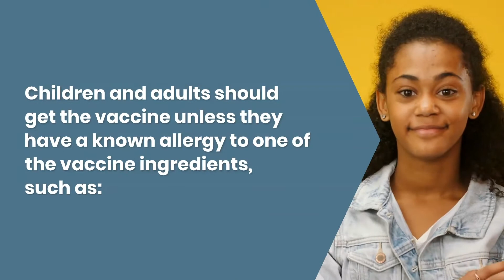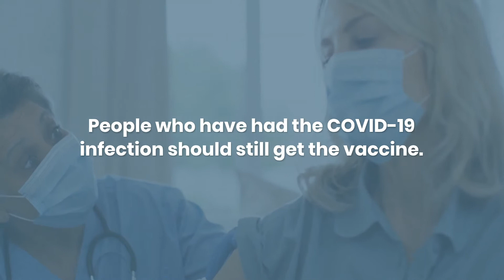Ask the Allergist – COVID Vaccine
Do you have allergies and wondering if it is safe to receive the COVID-19 vaccine? Dr. Purvi Parikh sits for an Q&A about allergies and the vaccine. She answers the questions:
- What is the COVID-19 vaccine recommendation for people with a history for anaphylaxis?
- Do people who were previously COVID-19 positive still need to get the COVID-19 vaccine?

The CDC recommends receiving the vaccine unless you are allergic to one of these ingredients; polyethylene glycol (PEG) for the mRNA vaccine or polysorbate 80 for the Johnson and Johnson vaccine. The vaccine contains no food proteins or proteins from medications. Discuss with your doctor more about the safety.

Even if you have tested positive for COVID, you should still get the vaccine.

Covid Vaccine & Anaphylaxis | Ask The Allergist

0:06 - Q&A with Purvi Parikh, MD, FACAAI
0:12 - What is the COVID-19 vaccine recommendation for people with a history for anaphylaxis?
0:41 - The COVID-19 vaccines contain:
1:10 - Wait 30 minutes
1:17 - Do people who were previously COVID-19 positive still need to get the vaccine?

Asthma is a respiratory disease that affects your lungs and airways. It causes coughing, wheezing, shortness of breath and chest tightness. Asthma can be life-threatening if not treated properly. We all know how important it is to manage asthma the right way, but did you know that asthma is common among children? More than 6 million children have asthma in the United States. About 90% of those children developed asthma before the age of 6. Asthma is more common in children with allergies, eczema, or hay fever. If you have a child diagnosed with asthma, work with your child's pediatrician to create an Asthma Action Plan. This will help you and your child manage asthma, avoid triggers and prevent symptoms.